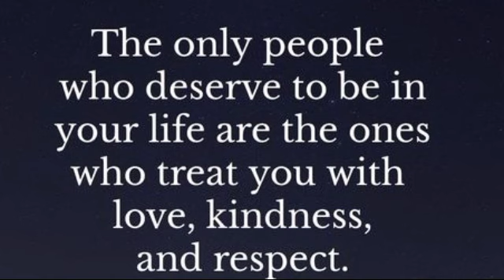11Apr2022NewsMomentEng/UnnaturalDeath/ PollingPersonnelCentralSecurityForceLeftForBoothS /interview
REPORTED BY VIKAS PRASAD//WASIM KHAN/ANKIT SRIVASTAVA/SURJIT SEN GUPTA/MANOJ SHARMA/RAMANAND PASWAN WITH CAMERAMAN MANTHAN PASWAN EDITED BY SITAL SINGH For 11Apr2022NewsMomentEng/UnnaturalDeath/ $PollingPersonnelCentralSecurityForceLeftForBoothS /Interview/MORE IN Eng , under Asansol Municipal Corporation Dist -Paschim Bardhaman West Bengal Contact For More Details Editor(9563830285)